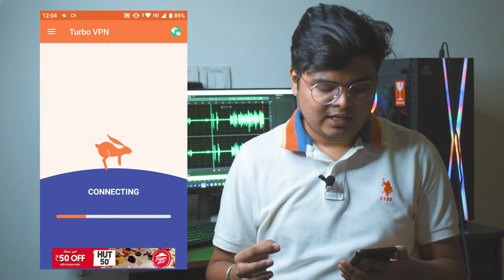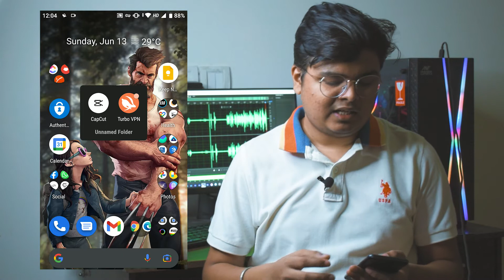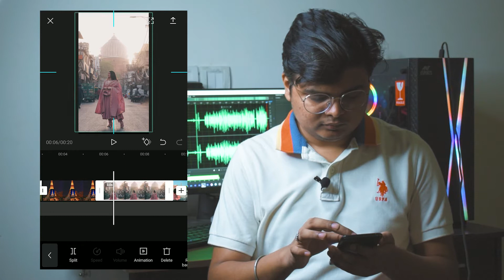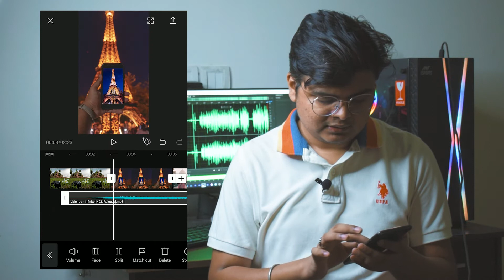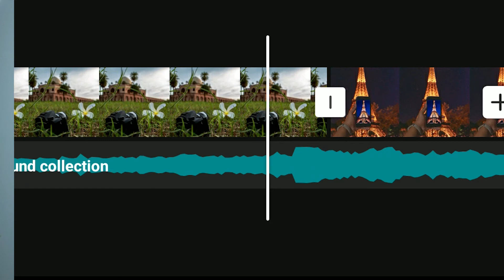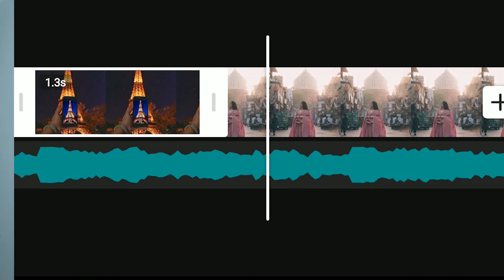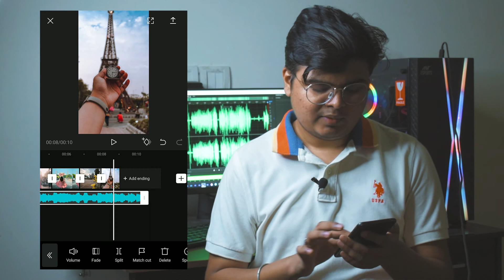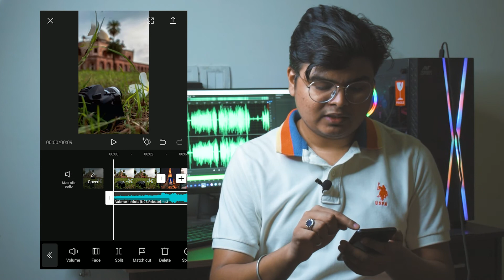How to do the 3d photo trend on Instagram || capcut trending edit || trendy edits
How to do the 3d photo trend on Instagram. capcut trending edit

Hello Guys in this video I'll show you how to make a 3D zoom photo trending reel on your mobile phone. also, ill share some tips on how to edit a video on music beats. so if you found this video helpful please like the video and subscribe to the channel. and share this video with your friends and family.

 Some more Interesting and helpful Videos. 🎞

1. seamless Instagram post create on mobile
2. 5 most used cuts transitions in Bollywood
3. How to make your premiere pro faster
4. How to make Instagram viral reel
5. cinematic title in premiere pro
6. Creative product photography at home
7. How to make cinematic reels for Instagram
8. eCommerce product photography editing
9. cinematic photo editing in Lightroom

⏰ Timestamps

0:00 Intro
0:29 Apps we need
1:00 Tutorial Start
7:23 Result
8:17 Outro

🖥Pc specs.

🖥Processor - i3 9100f
💡Graphics card – RX570
🏃‍♂️Ram – 8GB corsair
🤷‍♀️Motherboard – Gigabyte H310 H2S
⚙SSD – WD 240GB
🛠HDD – WD 1TB
⚰Case – Ant Esports ICE-200TG

📸Camera - Nikon d3500
🎙Microphone - Maono AU-A04
🎤Lavalier mic Boya
🎤Alternative mic lavalier (cheap)
🧹Cleaning kit

Welcome here;-)😊

Hello guys my name is zaifi. I am a photographer from Delhi. And this channel is all about photography and editing also I'll upload vlogs and tips and tricks about photography and videography.

About me: -

Hello, my name is zaifi. I am from Delhi. I am an automobile engineer and Delhi-based freelance and passionate photographer. I am doing a photographer for 3 years now.

Copyright.